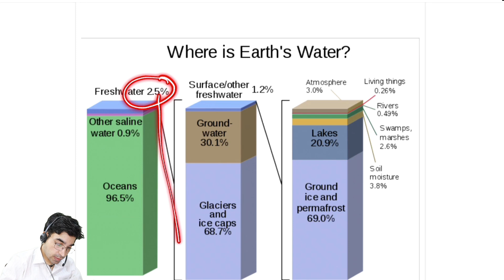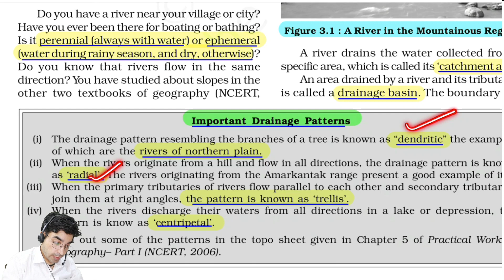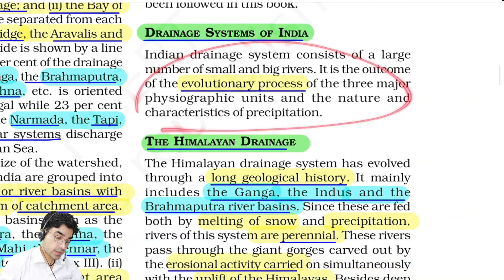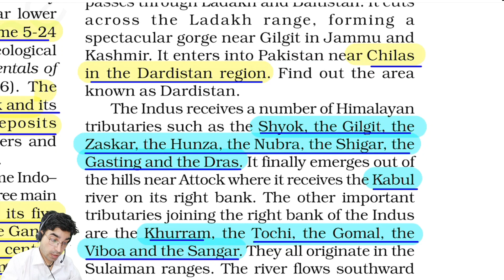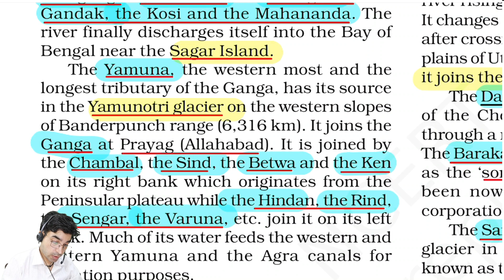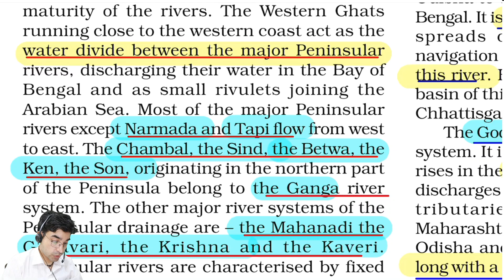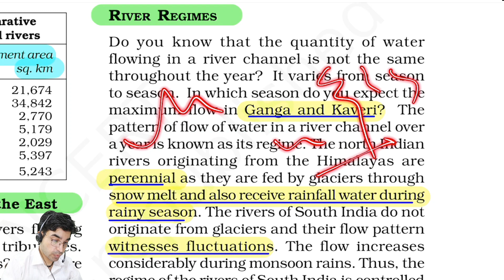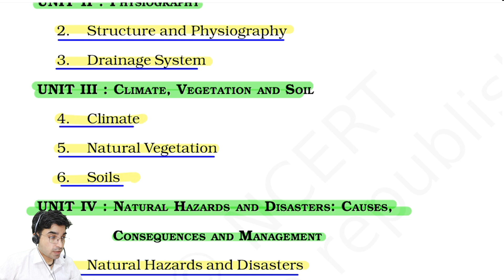Chapter 3| Geography| Class 11 | Srijan India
To get PDFs join SrijanIndia Telegram Channel,